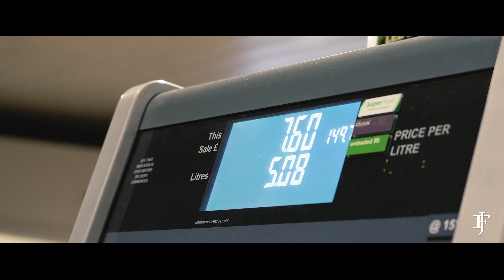Dark Sky Project | Aurora Borealis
"We are the people who chase the northern lights, we deeply fall in love with the dark sky.”
On the night of December 1st, 2023, a powerful solar storm once again reached Earth. We set off from Edinburgh to the east coast of Scotland. Amidst the icy landscapes, we successfully captured the most spectacular view!